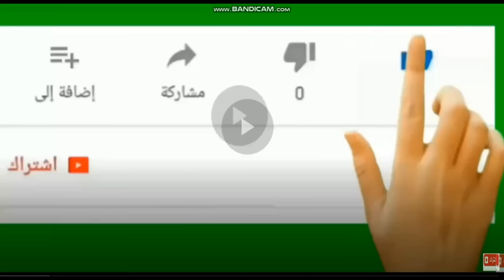مرتضى فيلم الحلزونه بتاع الخطيب والنحاس فوت للاهلى و الكوالينى انت مال اهلك ونور الدين حكم ملاكى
مرتضى وفاصل جديد من قلة الادب انا مفهمتش حاجه من كلمة الخطيب والنحاس فوت المباراه للاهلى ولمحمد الكوالينى انت مال اهلك يا قفل ورد اهلاوى على المختل
مرتضى يواصل الخروج عن الادب ويوجه كلام غير محترم للخطيب ورد اهلاوى عليه
مرتضى منصور: إبراهيم نور الدين «حكم ملاكي» للأهلي
مرتضى: هل فوت النحاس للأهلي كما اتهموا بسيوني؟ وإبراهيم نور الدين "كان ناقص يطرد مصيلحي"
مرتضى منصور: فيلم الخطيب ظهر صداه أمام الاتحاد السكندري.. و"أمح" أهلاوي أكثر منه
وقال “مرتضى” :”لو قلتم أن عبد الحميد بسيوني “فوت” لـ الزمالك، سأقول أن علي ماهر وعماد النحاس “فوتوا”، لا داعي للتشكيك يا كابتن الخطيب في أي مدرب”.
وأشار :”أمح أهلاوي أكثر من محمود الخطيب، عندما يخسر الأهلي ينتقل إلى المستشفى بسبب الضغط والسكر، وأخرين عندما يخسرون لا يحدث لهم شيء.
وتابع :”أمح في أحد البرامج وجه رسالة لي وقال أحد الجماهير الزملكاوية سبوه وقال إنه حزين ويبكي، أنا تواصلت معه وقلت له سأقبل رأسك، ولم أترك مدير الكرة يسب الناس وأقول انشروها في كل مكان”.
وأضاف “مرتضى” في تصريحات لبرنامج ” ملعب البلدوزر” :”عندما ناشد أحد ذوي الاحتياجات الخاصة سيادة الرئيس أن يكون عضو في الأهلي، الخطيب منحه عضوية رياضية أن يحق له لعب السباحة فقط، والإعلام تناول الأمر بشكل واسع، إنما أمح رغم إنه أهلاوي ولكني منحته عضوية شرفية عامة”.
وتابع :”فيلم الهجوم على الحكام الذي نُشر أمس صداه ظهر اليوم مع إبراهيم نور الدين الذي لم يذهب لتقنية الفار في 3 أهداف، هل من المفترض أن أضغط على لجنة الحكام من أجل أن يجلبوا لنا حكم ملاكي، لكن عيب أنا أعلمك شيء يجب أن نحترم الحكام ونقدرهم”.
وتساءل “مرتضى” :”لماذا تخاطب جماهير الأهلي وتقول ليس عندنا بذيء في الأهلي، لماذا أنا لم أرد عليك، ولكن سأرد عندما أتفرغ لك”.
وكان الخطيب قد صرح قائلا : “البعض ممن يستهدفون الأهلي يقولون إن إدارته ضعيفة، ولكنني أؤكد أن “الأهلي مش سليط اللسان.. مش سباب.. ولا فاحش ولا بذئ.. الأهلي أكبر من كده”.
وقال مرتضى :”اوعى تفتكر ان الشتيمه هارد عليك، انت بترمي عليا انا ماشي وانا حالياً ماشي بأغنيتين ، الأولى لأحمد شيبه مش فاضيلكم لما افضى اجيلكم ،أنا مركز مع فرقتي ومع تعاقداتي”.
وواصل : لما افضى لك هطلع الفيديوهات من قناتك و الشتيمه في من محاميك وال 3 اللي انت مسلطهم”.
وأضاف :”الأغنيه التانيه لعبد الباسط حموده انا مش عارفني ،أنا كنت بطرقع فوراً ،ولكن إكتشفت أن عاوزين نولع وكل لما أمد ايدي تقولي مش هتصالح مع هذا المذكور هذا المذكور رئيس محكمة ومن اشهر واشطر المحامين في الوطن العربي هذا المذكور رئيس نادي من اكبر الانديه “.
وأردف : قول مؤسسة مين ضدك ساعدت الزمالك، والولد الهربان بيقول الاتوبيسات الي طلعت الجونه على حساب الدوله يا بن الكدابه النادي فيه ربع مليار جنيه”.
وأتم :” الافندي بتاعك اللي بيبعتلك البيانات ويقصد علاء صادق قلع ولبس النضاره اكتر من النقط اللي اخدتها”.
”أنا حزين على الاتحاد السكندري ممكن يهبط لو عماد النحاس باع الماتش يبقى باع إسكندريه كلها لأن عنده بعدها الإسماعيلي و الزمالك والمنافسة على أشدها”.
وأشار :”عماد النحاس مقمش من على الدكة بتاعته، فيلم امبارح اللى عملة الخطيب، بيضغط على الحكام علشان يجي الحكم إبراهيم نور الدين الملاكي فهل هتخرج تهاجمه النهارده و لا لا”
ووجه “مرتضى” فريق عمل برنامج “زملكاوي” على قناة “الزمالك” بعرض صورة الحكم “إبراهيم نور الدين” وهو يقف على الكرة قائلا:”أبو طويله اللي وقف على الكره ده مين، ده الملاكي إبراهيم نور الدين اللي بيغيظ الزمالك”.